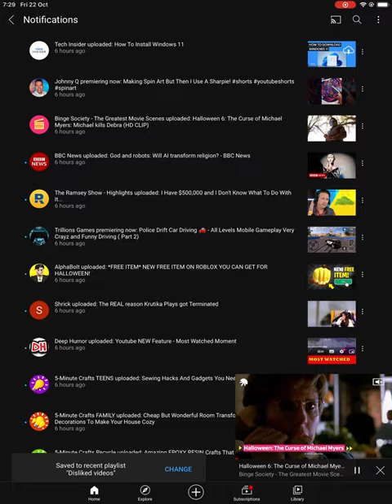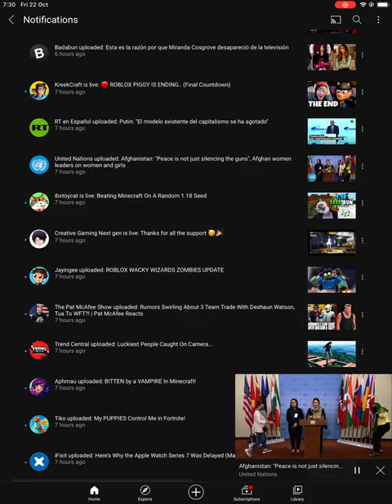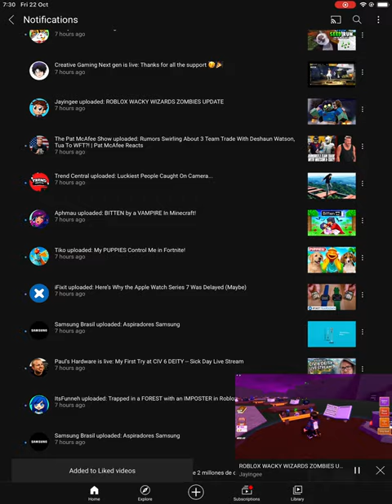My new video recorded from the YouTube app.